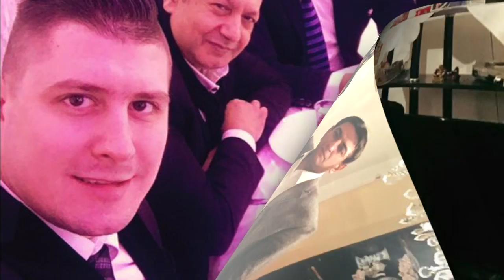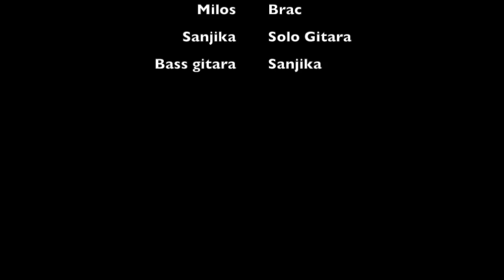Armando Jovanovic Davidova Igra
Davidova Igra Kolo